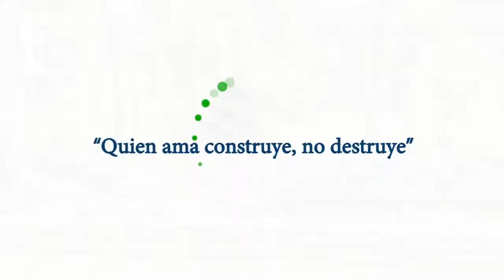Gestionamos obras que garanticen una vida digna para nuestros ciudadanos